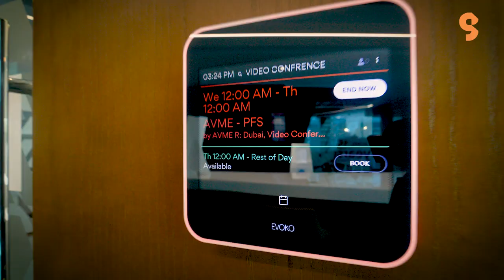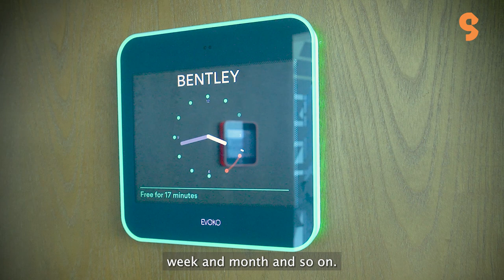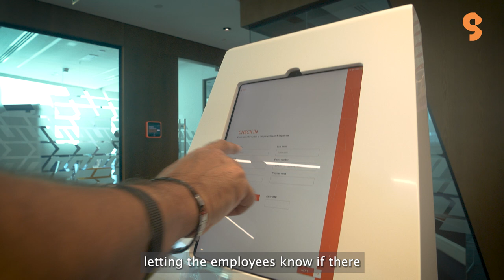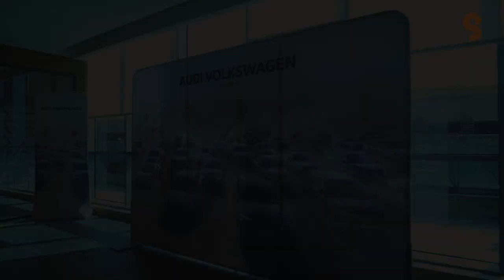Visitor Management, Meeting Room Management & HD Video Conferencing Audi Volkswagen ME Case Study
Audi Volkswagen Middle East (AVME) is the regional office of Volkswagen, Audi and VW Group Services in the Middle East.

The new office for Audi Volkswagen Middle East required Visitor Management, Meeting Room Management System, Meeting Room AV, and seamless screen sharing solutions.

Visitor Management System
The Human – Machine Interface Visitor Management System helps offices to manage, log and track visitor movements efficiently. Visitor management has become crucial in terms of customer satisfaction, security and, in today’s special situations, health.

The Visitor Management System installed for AVME is able to register a visitor with a few taps on the iPad touch screen fitted onto a kiosk. The system will capture a photo of the visitor and print a pass; upon security verifications. The moment the visitor registers, the host at AVME will be notified of the guest arrival by mail, call or/and SMS.

The visitor management system logs the details of the visitor, like the personal details, entry and exit times, host details etc. In case of repeated visitors, the data will be retrieved automatically without the need of entering them again. The visitor information is synchronized with the active directory of clients within AVME so that redundancy in data management is avoided.

Meeting Room Management
Being a corporate office, meeting rooms of different sizes and capacities is expected to be in place. Regardless the number of meeting rooms, the management of them becomes complex as the team members may require the meeting room for various internal team meetings or external customer meetings. The meeting room management systems become so crucial for smooth office functioning by avoiding frictions between team members.
For AVME, the new office has multiple meeting rooms and they wanted to manage them through a single window. Lot more flexible, lot more efficient:  Granteq’s solution was in the form of Evoko Liso.

Evoko Liso makes it easier than ever to book a room with any of our favorite digital calendar, or directly on the screen using fingertip. The intuitive user interface is of a whole new level. Evoko’s meeting room booking system presents all information elegantly on the screen and it actually changes information on the display when someone walks up to it, always displaying the most relevant information. One can book, end or extend a meeting directly from the clock, or use the calendar to search for other rooms based on availability, size and equipment.

The green, amber and red light aura on the Evoko Liso, helps one to see at a glance if the room is vacant or not. No more confusion or double bookings.
This meeting room scheduler gives full insight into the organization’s meeting patterns to really optimize resources. One can get decision making support that truly cuts cost by analyzing statistics in the web based Evoko Home. And see the full meeting room schedule at a glance with Evoko Overview screen in Evoko Home.

It’s easy to see what’s available, what’s booked and what’s soon to be occupied just by the red, green & amber colour coding system. With the Evoko Get A Room app, working on the go is super easy! Book, share and invite colleagues to the meeting too.

Evoko Meeting Room Booking System is the perfect partner for co-working collaborative environments where you use shared office spaces. No additional booking system required, No common email domain needed, and is Co-working compatible.

Evoko was suggested based its versatility and extensive features perfectly in sync with AVME’s meeting room management requirements.

Meeting Room AV
Meetings are held in multiple modes these days. Some face to face, some online, and some other hybrid. As per some previous studies, approximately 10 minutes of time is wasted due to the equipment setup of the meeting. In the case of video conferencing, or hybrid meetings chances are high that this can extend up to 15-20 minutes.

Here is the importance of a smart integration of meeting room AV.
The meeting room is integrated with high definition Video Conferencing technology, involving a large screen, Polycom Eagle Eye Tele Conferencing Cameras and Audio systems. All working seamlessly and with minimal or no setup required.

The Polycom   EagleEye conference-room camera captures incredible detail in a wide field of view. So everyone in the meeting is seen—and knows they’re an essential part of the bigger picture. Flexible enough to use in any environment, it delivers a great picture and the right view from small huddle rooms to large boardrooms.

The Polycom  EagleEye is a perfect fit for different environments and applications, the 12x or 4x zoom options are available with a 180-degree panning radius. Crisp, clear and immersive. High-definition video captures up to 1080p60 with pan, tilt and 12x optical zoom capability.